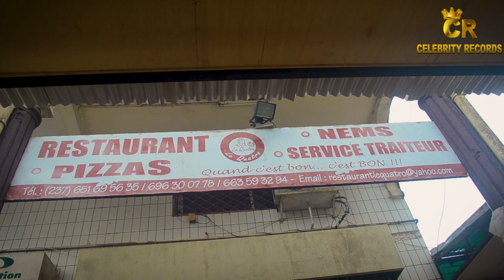Rosine Nguemgaing, avoue tous sur sa relation avec..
Une histoire comme quoi le sans caleçon est dehors ? regarde cette vidéo jusqu'à la fin et comprends la réponse de Rosine à ce sujet.